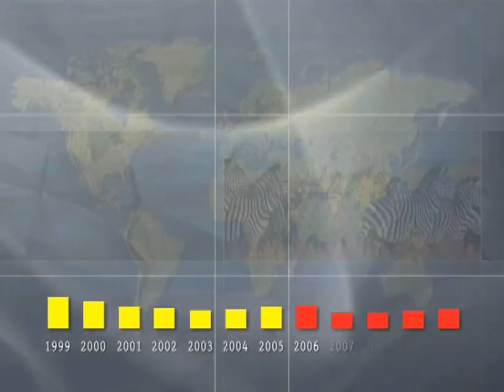Sika Dist CD Introduction